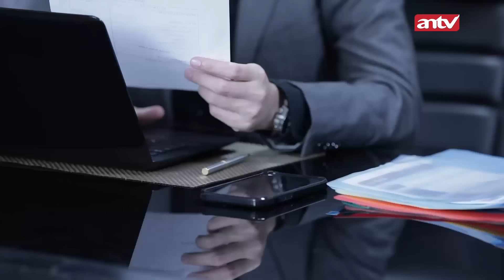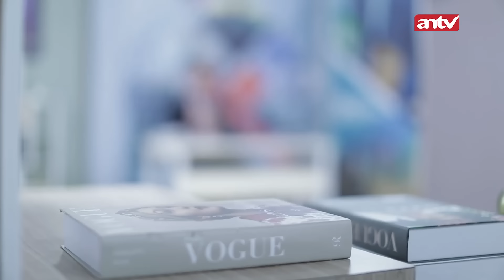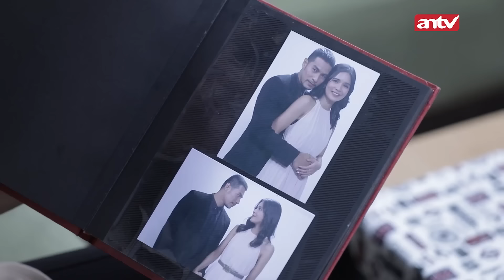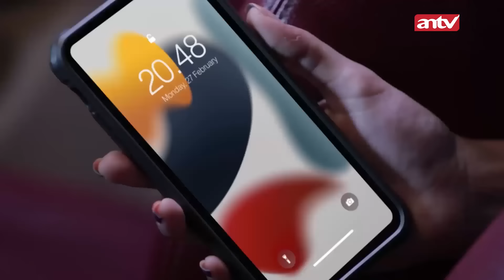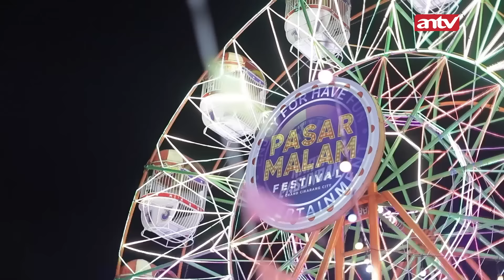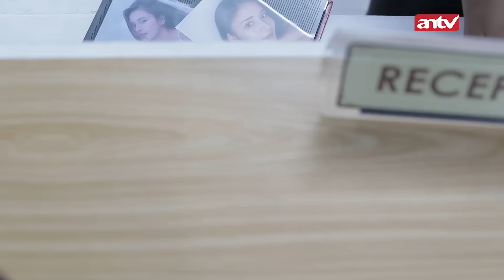Kasian Ariana Gapernah Beruntung Soal Percintaan !! | Suami Pengganti ANTV Eps 134 FULL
Saka tampak panik, Anjani dan Kusuma menegur kesalahan fatal yang dia lakukan. Saka berusaha beralasan ke Kusuma tapi sayang, kali ini kusuma tidak membelanya. Saat itu Anjani memutuskan semua pekerjaan Saka harus di bawah awasan Dante. Dante tampak senang sedangkan Saka tidak.

Celine konfrontasi Ariana kalau kemarin dia melihat Saka di toko baju. Ariana tampak bingung, tetapi tetap percaya sama sama Saka. Celine tampak kesal dan mengajak Ariana pergi ke pasar malam.

Saka dan Dita datang ke pasar malam. Keduanya sambil nostalgia di sana mengenang masa lalu bersama. Saat yang sama Ariana memutuskan untuk datang ke pasar malam dan janjian sama Yuna ketemu di sana.

000004
004048